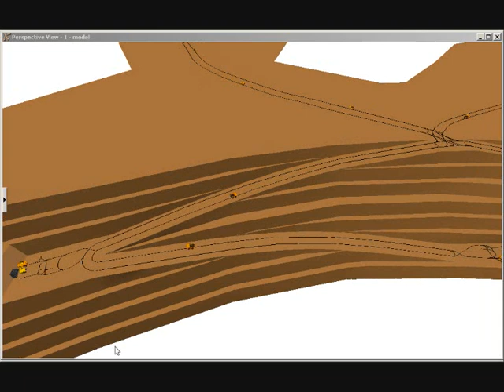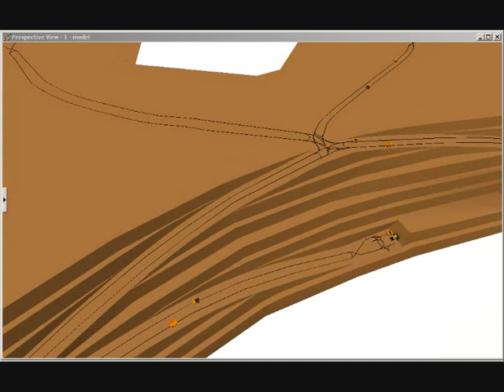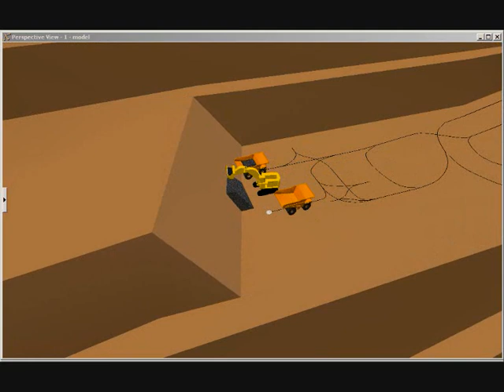Open Cut Mining - using Flexsim Simulation Software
This video shows a working model of an open cast mine. It has 3 faces and 2 drop zones -- one for coal and one for over burdon.

The realistic graphics are a really powerful aid to help non-tech stakeholders visualise and understand the process. But the nice graphics hide the real power of the simulation; all scoops, loads, piles, travel distances, bottlenecks, breakdowns, and throughputs, are tracked and reported on.

Experimentation of scenarios and optimisation of variables gives the ability to "play with" the number of resources available, and any other variable you need to examine.